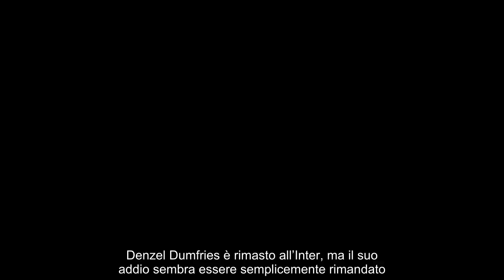Dumfries e l’addio rimandato cosa può succedere a gennaio